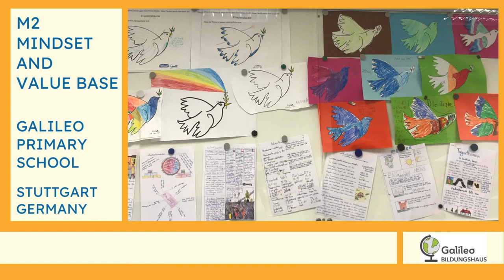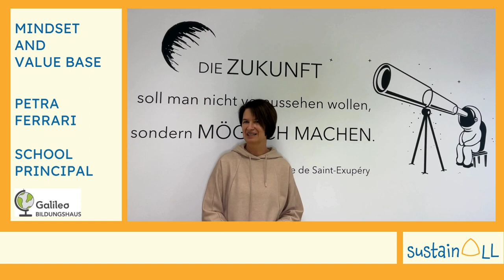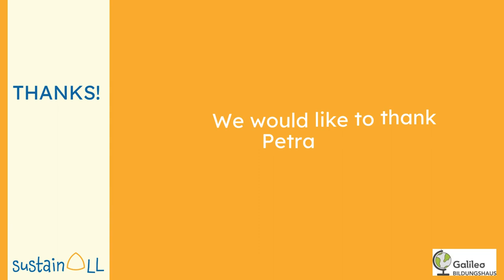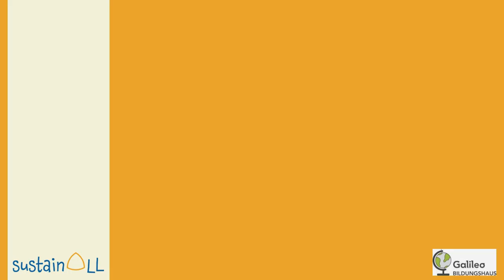M2 Galileo - Mindset | iMooX.at